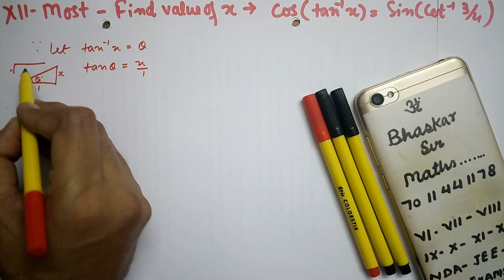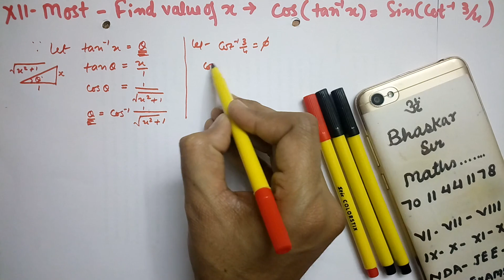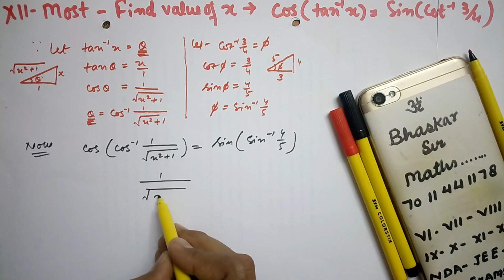class 12 XII maths most imp. question 10 by Bhaskar Sir, cbse ncert class 12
whatsapp me to buy full course 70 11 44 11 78